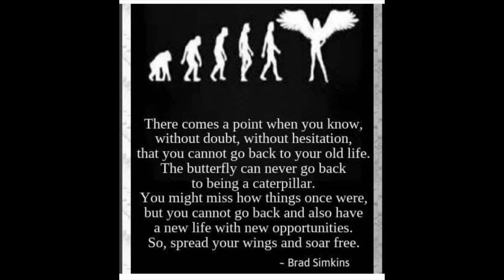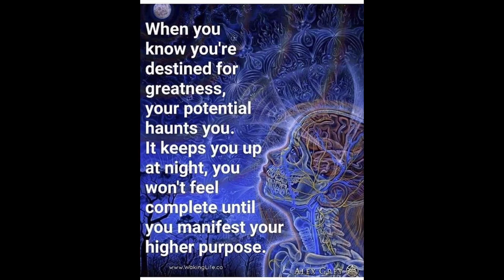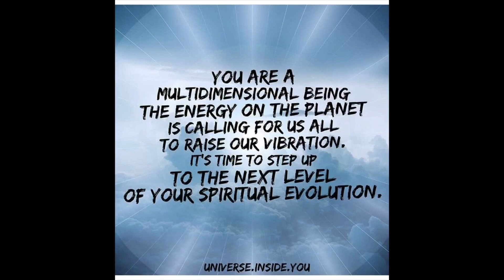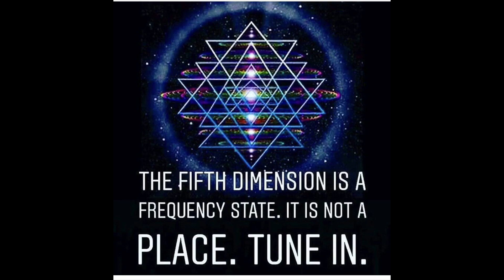OLD SOUL, EMPATH, SHAMAN, LIGHT WORKER, ALCHEMIST: not what you think E26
thanks for watching! remember we are all, all of these terms! i’ll be talking about starseeds, indigo, crystal, and rainbow children soon; as well as, psychics, mediums, witches, the spectrum of intuition, and different types of psychic senses like clairaudience, cognizance, clairsentience, and clairvoyance. so, stay tuned! i really recommend checking out my last video on ascension symptoms i hope you guys enjoy, and have a great week, i’ll be back next week with another video! i love you all!

here’s some time stamps if y'all want to fast forward to a certain label:
old souls 1:11
empaths 3:09
shamans 5:33
light workers 7:55
alchemists 9:18
words of wisdom lol 10:18

thank you to everyone else in the spiritual community shedding light on this topic like universal frequencies, vishuddha das, bridget nielsen, aaron doughty, lorrie ladd, stargirl tpw, dakota wint, etc. as well as all my other credits and sources:
lessons from the universe with jennifer hall on pinterest

i do customized astrology reports, & compatibility astrology reports,
intuitive, tarot, oracle, palm, pendulum, & rod psychic medium readings,
qhht & bqh past life regression sessions,
spiritual coaching & counseling, etc!
love and light!👽💓💫🛸🌎☮️
the hybrid children are coming soon:)